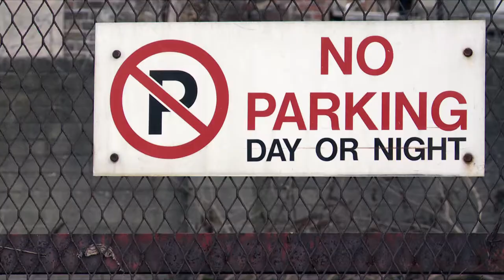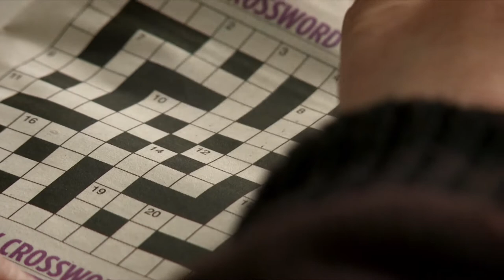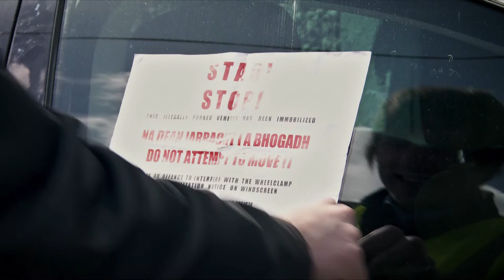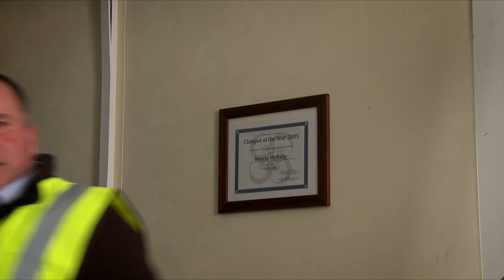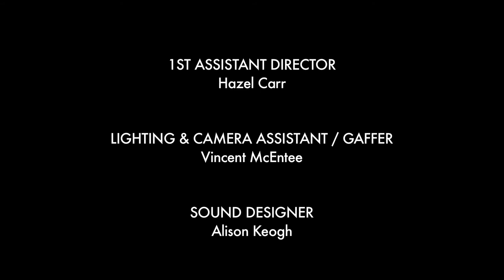Clamped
A short comedy written by GCD student David Quinlan and directed by Iva Knietelova